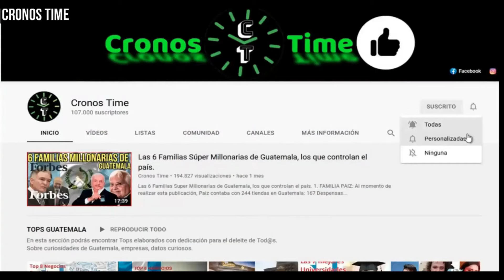NETO BRAN DENUNCIADO POR PLAG14R UNA APLICACIÓN Y SE PRESENTA A TORRE DE TRIBUNALES, GUATEMALA.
International Attribution